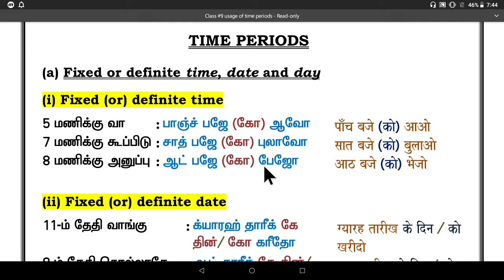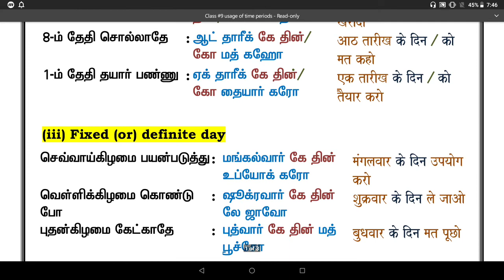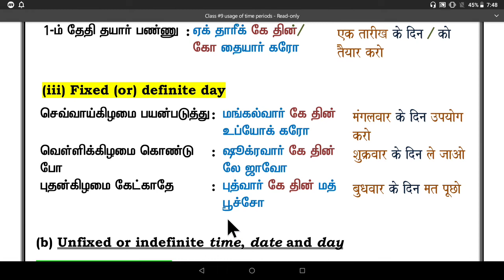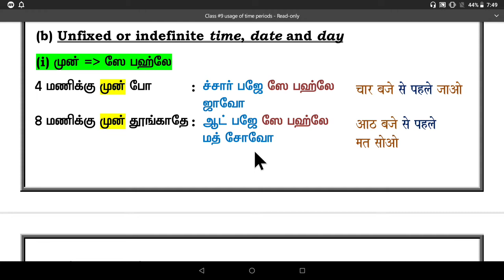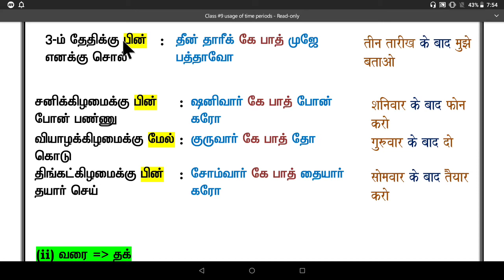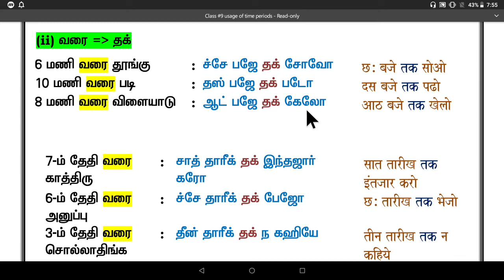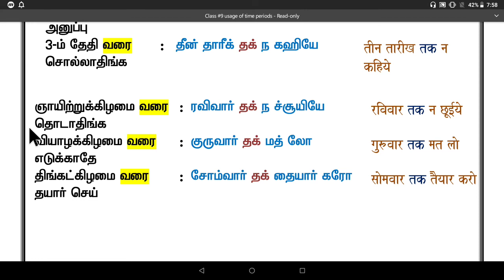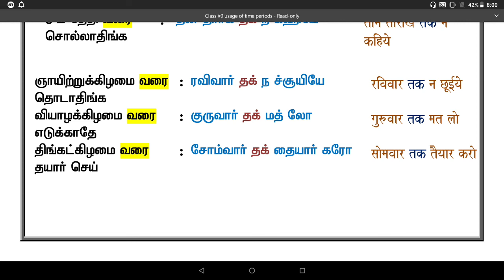Spoken Hindi through Tamil. Class #9. Usage of date, day, time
Usage of date, day & time...